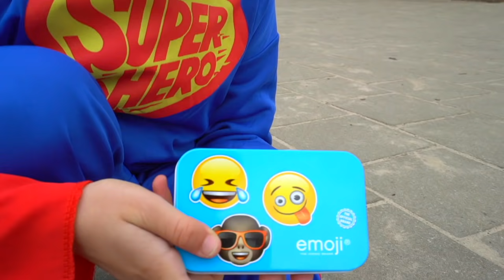Jason Helps Family in Superhero Rescue Mission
Jason Helps Family out every time they got in a situation were help was needed. Jason Pretend Plays to be a hero and wears some nice costumes in this Superhero Rescue Mission! Thanks!